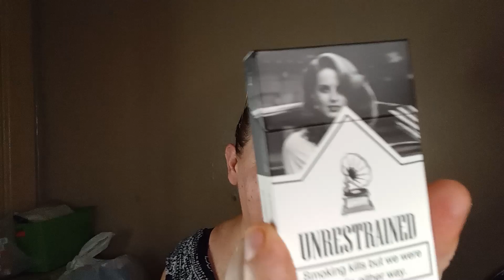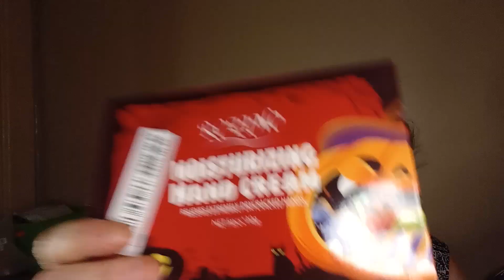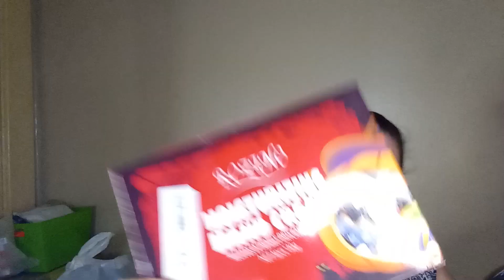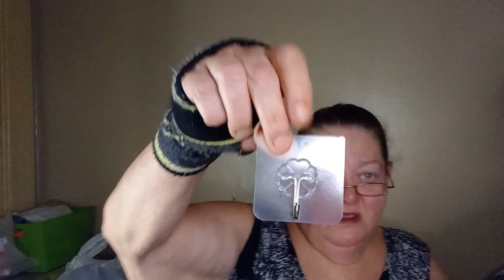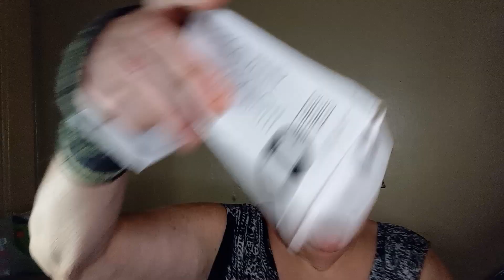TEMU freebies haul #1